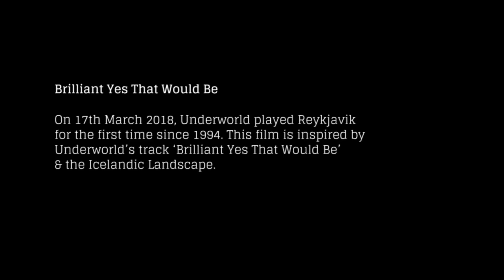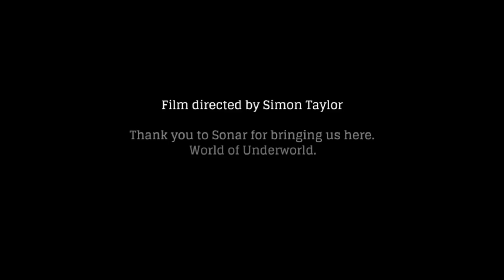Underworld - Brilliant Yes That Would Be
On 17th March 2018, Underworld played Reykjavik for the first time since 1994. This film is inspired by Underworld’s track ‘Brilliant Yes That Would Be’ & the Icelandic Landscape.